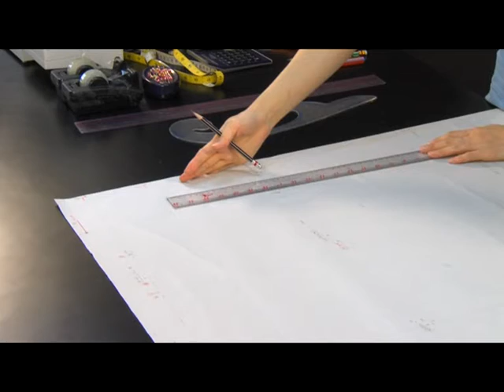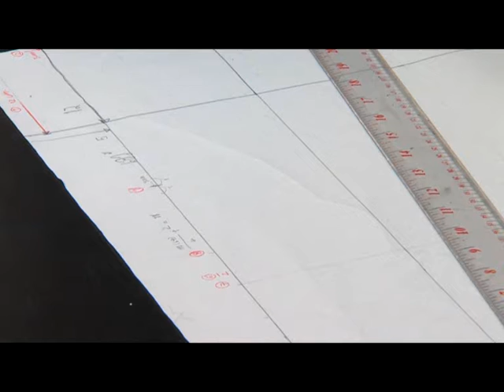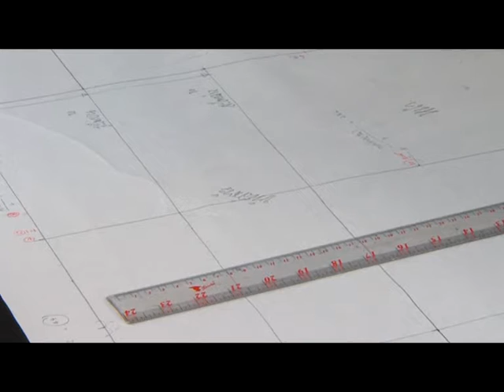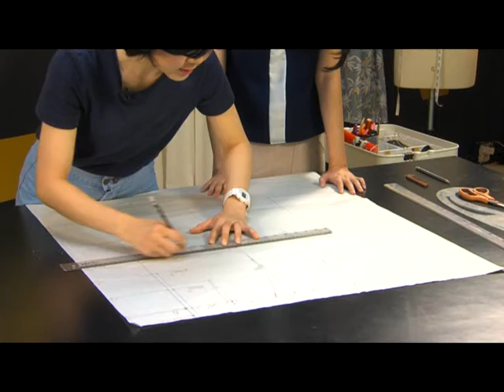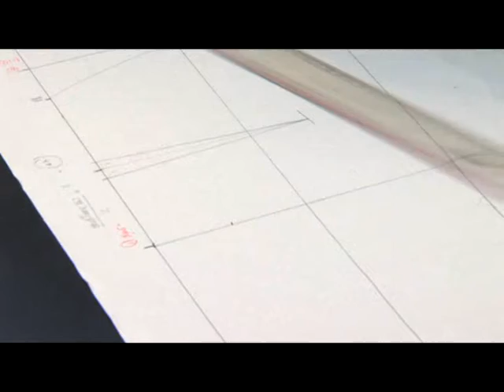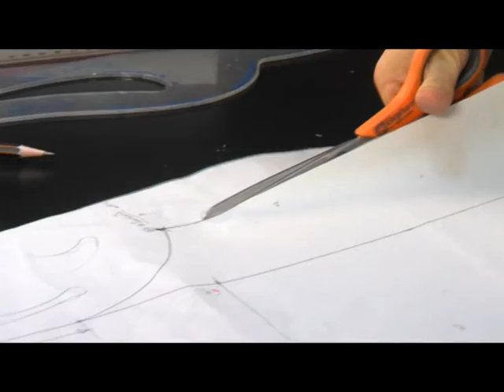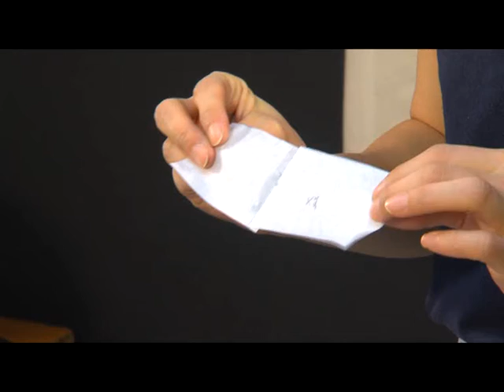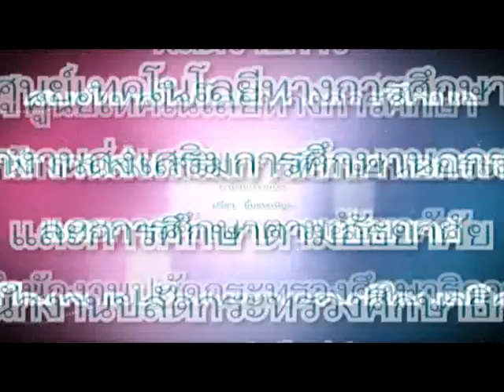(กศน.) เก๋ไก๋สไตล์เรา ตอน กระโปรงกางเกง 1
รายการเก๋ไก๋สไตล์เรา สอนการตัดเย็บเสื้อผ้าให้เป็นเรื่องง่าย แม้ว่าคุณผู้ชอบอาจจะยังไม่มีพื้นฐานมาก่อน แต่หากติดตามชมรายการของเราจนครบ 26 ตอน รับรองได้ว่าคุณผู้ชมจะได้รับแรงบันดาลใจและมีความมั่นใจในการลงมือตัดเย็บเสื้อผ้าด้วยตัวคุณเอง